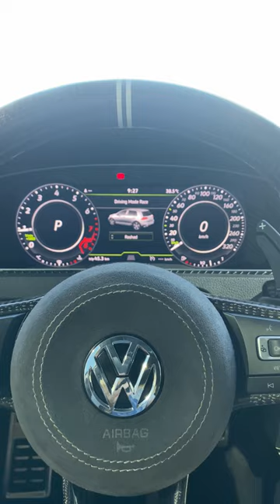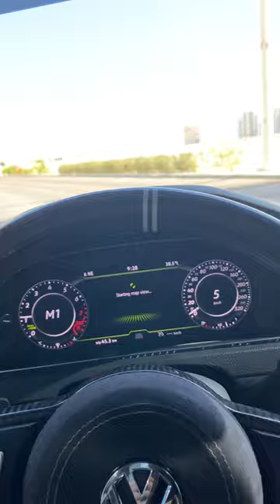Mk7 Golf drive